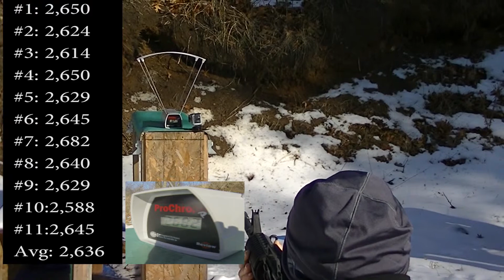.223 Remington, Range Addicts 55gr FMJ, Velocity Test, 16" Barrel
Test Gun: Stag Arms Model 1L, 1:9 twist, 16" barrel
Chronograph: Prochrono Pal Chronograph
Test Taken: 10 Feet
Round Used: Range Addicts 1x fired remanufactured .223/5.56 55gr

Weather:
Temperature: 44.1*F
Humidity: 63%
Baro: 29.98" HG
Dew Point: 32*F
Elevation: 849 Feet.

All shots are in feet per second (fps)
#1: 2,650
#2: 2,624
#3: 2,614
#4: 2,650
#5: 2,629
#6: 2,645
#7: 2,682
#8: 2,640
#9: 2,629
#10:2,588
#11:2,645
Avg: 2,636

Camera(s): JVC GZHM35 Camcorder, GoPro HD Hero 3 Black Edition,